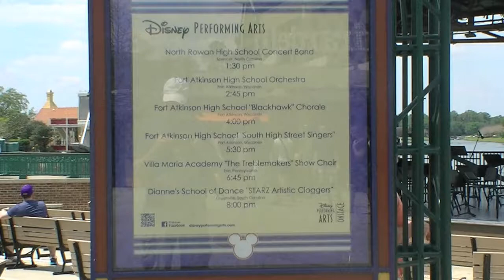Fort Atkinson High School - Choir - Disney 2013 Choir